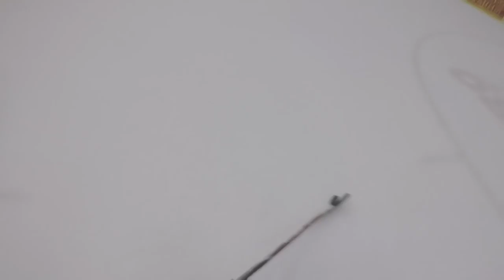CR Beer League GAME 2 OF SEASON 2 - ICE HOGS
Game 2 of Season 2 is now on hockeywednesday. The CR Red Wings try to get a win against the ICE HOGS. Let watch each week as they press for the playoffs.
We will be introducing a Goalie Journey soon as Steven make the transition from Player to Goalie.

Pictures by Brittney VanArsdale.
**All editing is done by Zachary King of Warrior King Productions. warriorkingproductions.com, for all your post-production needs.